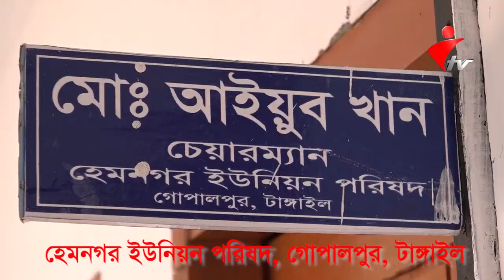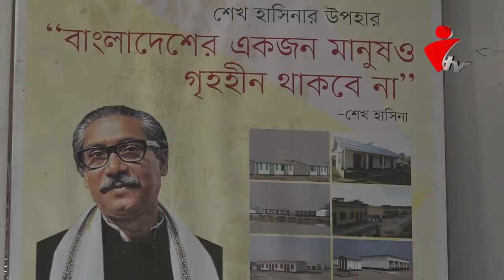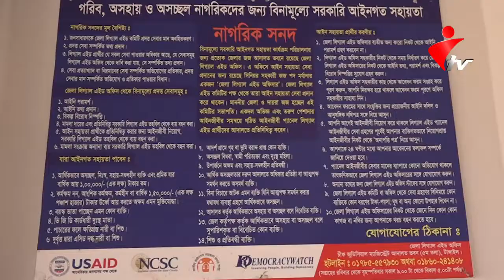Chairman Hemnagor Union